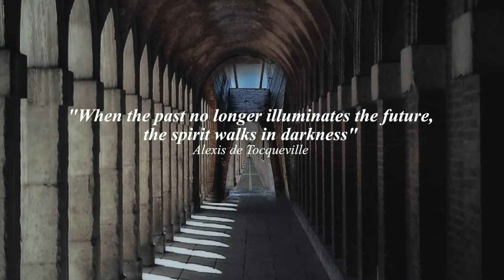Illumination [Sneaky Biscuit] Remastered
"Victory nears as driving strings and soaring melodies fuse with futuristic synths in an epic finale"

Written, composed, mixed and recorded by Mark Doggett at Summerhouse Studios, Cambridge, UK

Album: Sneaky Peeks
Composer: Mark Doggett
Publisher: Sneaky Biscuit Ltd
Label: Sneaky Biscuit Ltd
Catalogue No: SB303 1